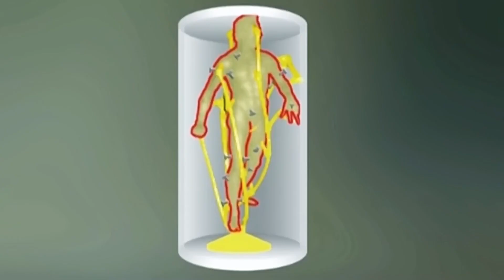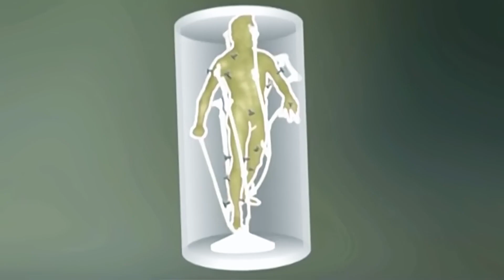How was it made? Lost-wax bronze, indirect casting in the Italian Renaissance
See how the bronze sculptures were cast using the “lost wax," indirect casting method during the Italian Renaissance in Florence, Mantua, and elsewhere beginning around 1500.